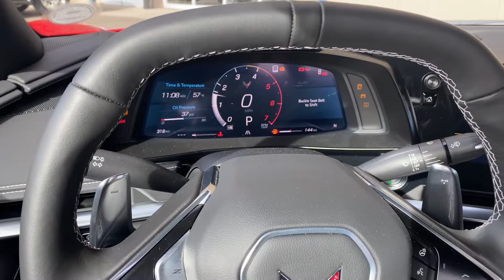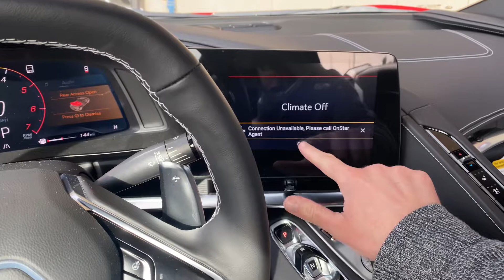Torch Red C8 2022 Chevrolet Corvette 2LT Z51 Package FOR SALE 341 Miles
2022 Chevy Corvette 2LT
Z51 Performance Package
341 miles
6.2L V8 engine
8-Speed automatic transmission
Torch Red with Jet Black interior
19'' front and 20'' rear Trident Spoke Machined Face Sterling wheels

Please make sure to view the window sticker in the photos for full vehicle specifications